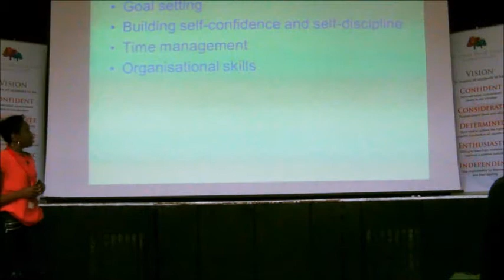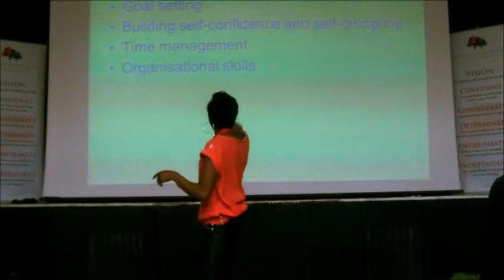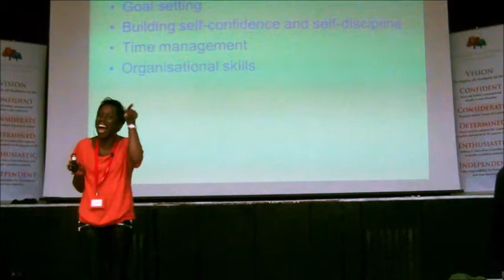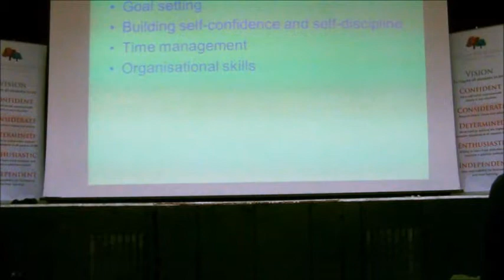Believe in yourself! Oh, and try a lil time management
Here's another clip from the Mock Results Day with the year 11 students at Hinchley Wood School. Who BTW... ROCK!!!